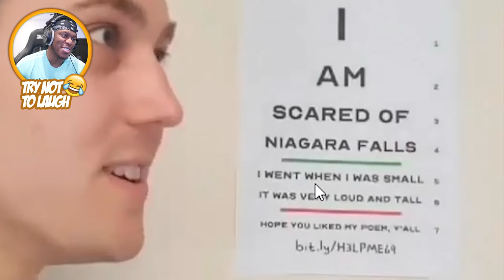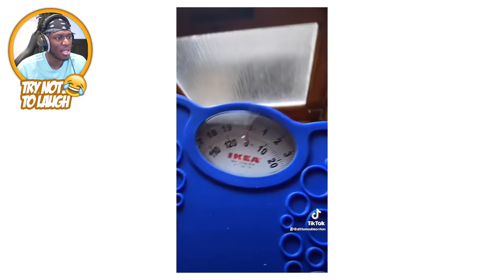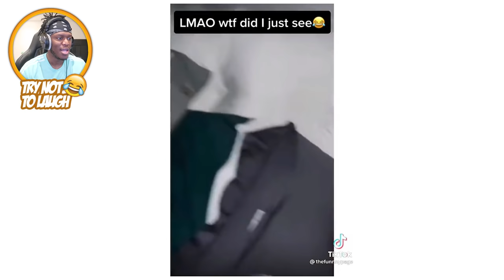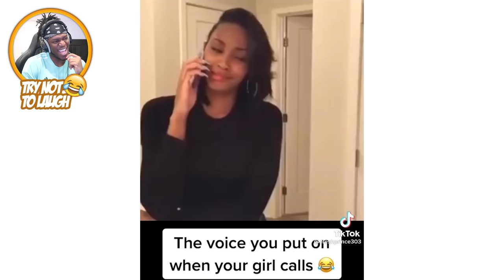Can I Laugh At This?